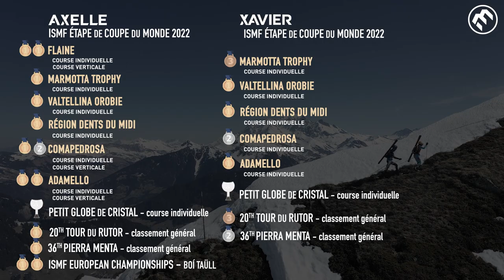Ski-alpinisme - Gachet-Mollaret, un couple en or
Axelle Gachet-Mollaret et Xavier Gachet (Club Multisport Arêches-Beaufort) ce sont 20 médailles internationales cette saison, dont trois doublés en Coupe du monde de course individuelle. Une saison historique pour ce "couple en or"